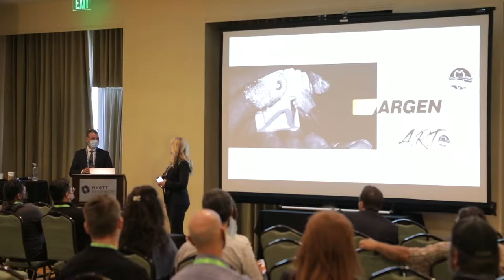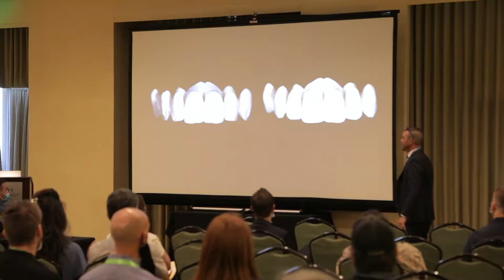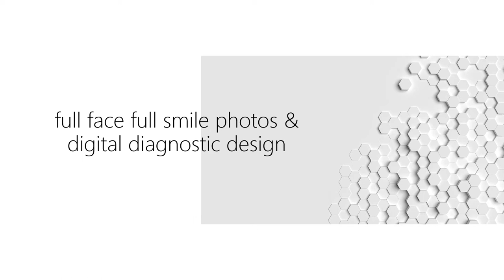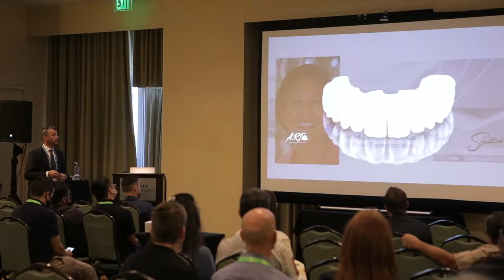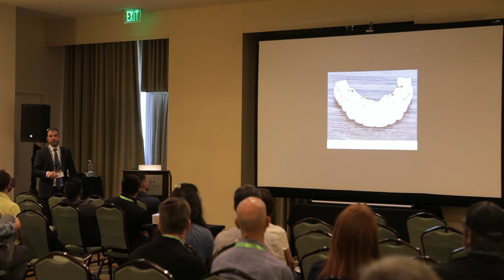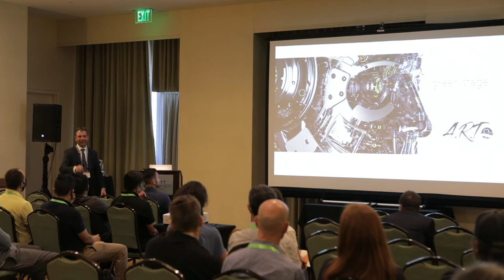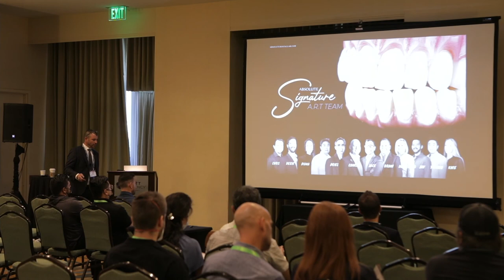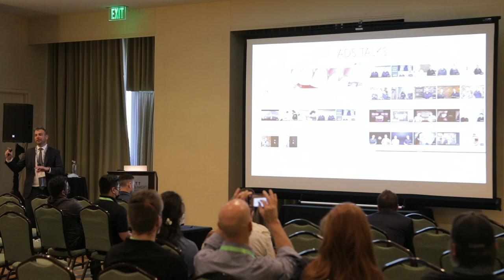Truths & Myths of Modern Day Monolithic Zirconia - Jack Marrano, CDT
Zirconia has become the restorative material of choice for today’s technicians and clinicians. This in-depth discussion will focus on indications and proper laboratory techniques for processing zirconia efficiently while being able to master world-class esthetics. It will also cover current zirconia truths and myths in the industry coupled with the business behind monolithic zirconia and why it is the chosen restorative material of today’s dental professionals.

Presented by Jack Marrano, CDT, Director of Absolute Dental Services Signature Prosthetics Division
LMT Lab Day West 2021 in Garden Grove, CA